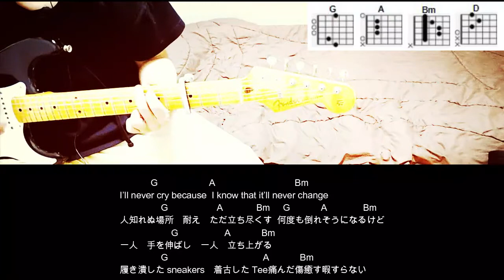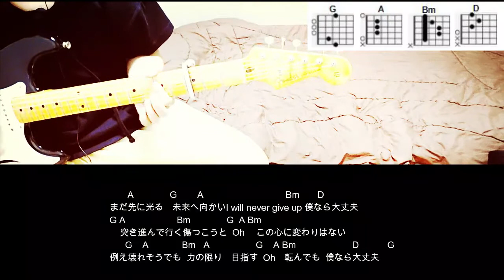Stray Kids 『Scars』ギターコード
Stray Kids 『Scars』を弾いてみました。